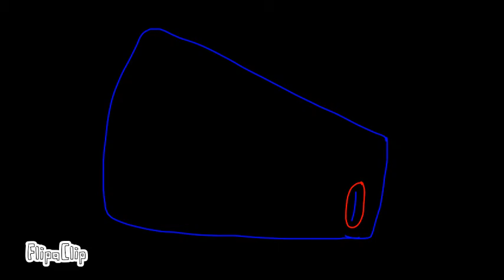The loss final part 1